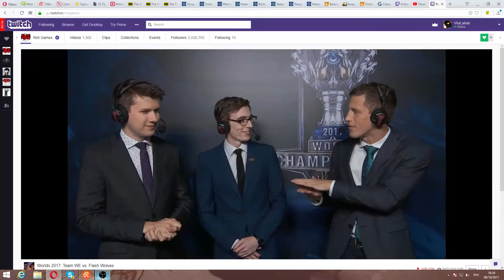WE vs FW (WC2017 групповая стадия)